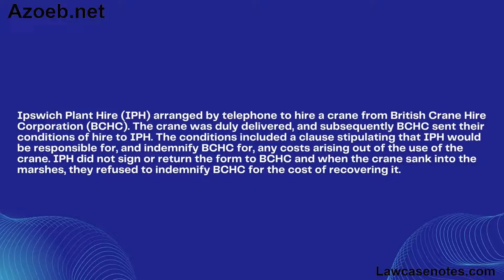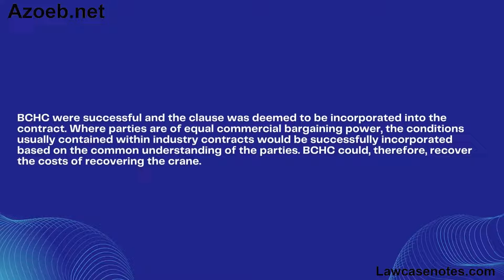British Crane Hire Corporation Ltd v Ipswich Plant Hire Ltd [1975]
Facts
Ipswich Plant Hire (IPH) arranged by telephone to hire a crane from British Crane Hire Corporation (BCHC). The crane was duly delivered, and subsequently BCHC sent their conditions of hire to IPH. The conditions included a clause stipulating that IPH would be responsible for, and indemnify BCHC for, any costs arising out of the use of the crane. IPH did not sign or return the form to BCHC and when the crane sank into the marshes, they refused to indemnify BCHC for the cost of recovering it.
Issues
IPH contended the clause requiring them to indemnify BCHC had not been successfully incorporated into the contract because the conditions of hire had not been supplied until after the contract had been formed. They argued the contract was formed orally over the telephone and BCHC could not, therefore, seek to incorporate terms into the agreement after the crane had been delivered. IPH also relied on their failure to sign and return the form as evidence that these additional terms had not been agreed. BCHC argued IPH had hired cranes from them on previous occasions and were aware of their conditions of hire and, as such, these conditions were effectively incorporated into the contract. They also contended such conditions were the industry norm and, therefore, it was not incumbent upon them to draw special attention to the clause.
held
BCHC were successful and the clause was deemed to be incorporated into the contract. Where parties are of equal commercial bargaining power, the conditions usually contained within industry contracts would be successfully incorporated based on the common understanding of the parties. BCHC could, therefore, recover the costs of recovering the crane.